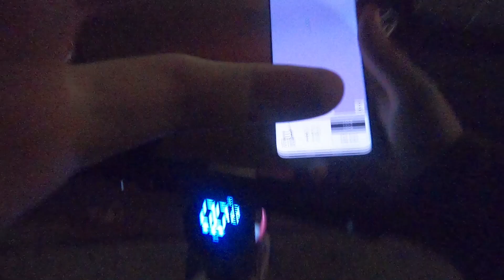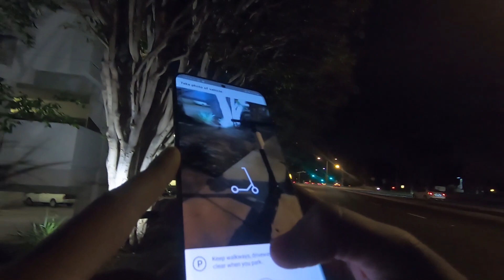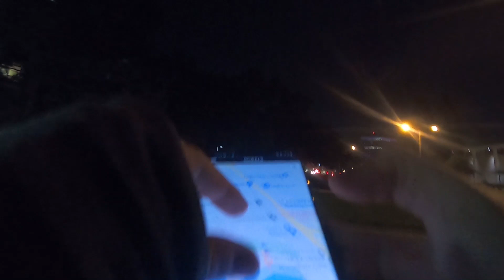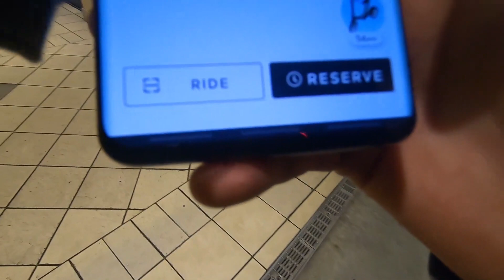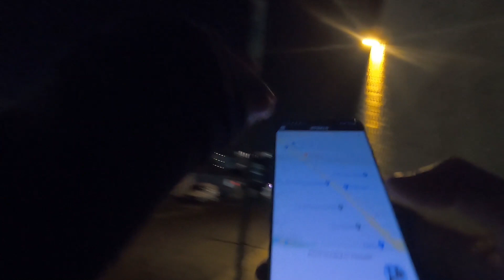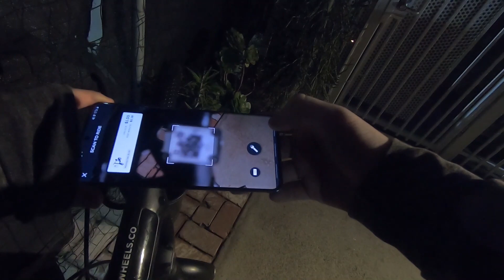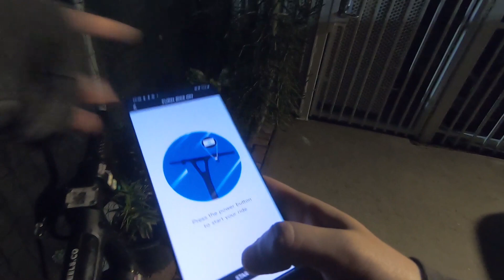Scooting LA & Ranting About Problems That Aren't Exclusive To One Government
We make up the worst things we can imagine and it means the slightly bad things will always continue